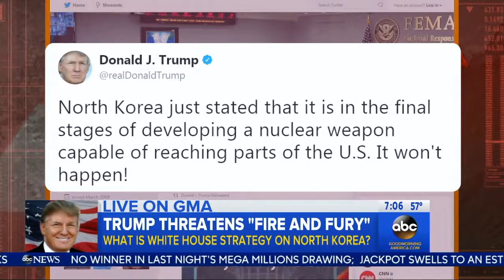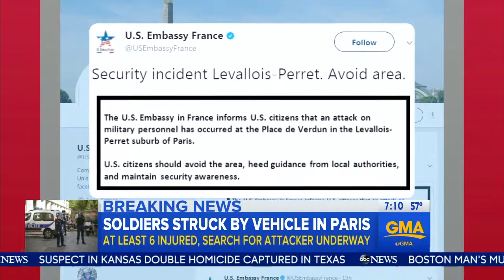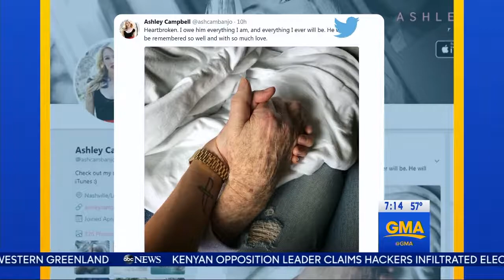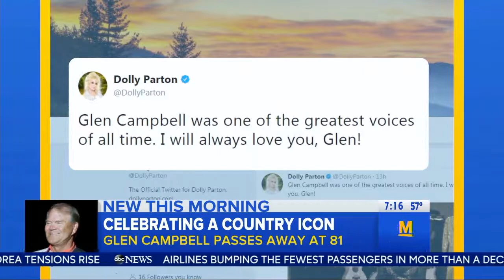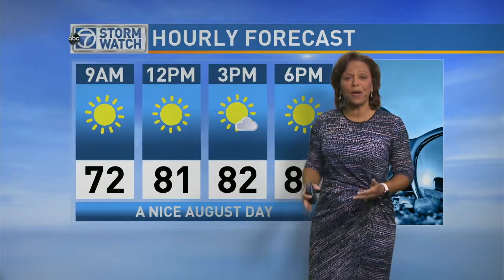WABC GMA news 20170809 0700